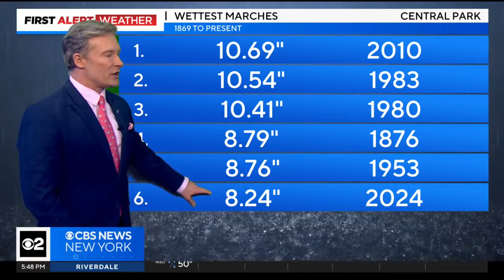First Alert Weather: Thursday looks like a total washout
CBS New York's Lonnie Quinn says we'll rebound nicely, with sunny skies on Friday and Saturday.